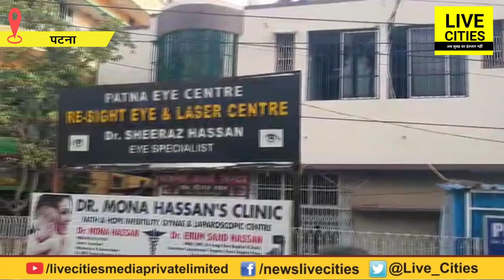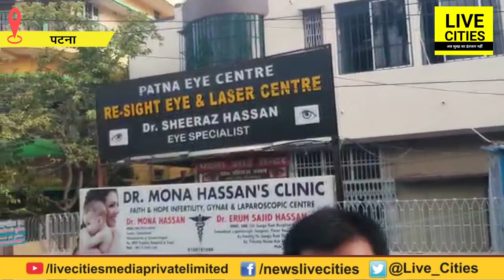Patna में आफत की बारिश के बाद Nala Road के लोग भी जलजमाव से परेशान, देखिए क्या कर रहे बच्चे